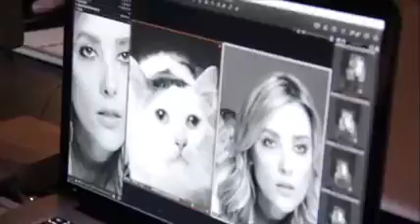Making Of da Campanha Somos Todos Vira Latas com Gianne Albertoni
A campanha SOMOS TODOS VIRA-LATAS foi idealizada pelo empresário João Vicente de Castro e agência LIVEAD, realizada pela OSCIP AMPARA Animal, dirigida, produzida e editada pela Parakino Filmes e fotografada pelo profissional Bob Wolfenson.
A campanha mobilizou 14 celebridades, dentre elas: Cléo Pires, Yasmin Brunet, Junior Lima, Fiorella Marttheis, Fernanda Tavares, Sabrina Sato, João Vicente de Castro, Paolla Oliveira, Bruno Gagliasso, Giovana Ewbank, Ellen Jabour, Sheron Menezes, Thaila Ayala e Gianne Albertoni. Todos doaram seu trabalho e serviço para a realização dessa campanha.
O principal objetivo da campanha Somos Todos Vira-Latas é conscientizar que todos os humanos são uma mistura de etnias assim como a raça SRD (Sem Raça Definida, Vira-Lata).
É um incentivo/convite a mudança de olhar à adoção de um animal SRD, inclusive aos 50 mil cachorros e gatos que a AMPARA Animal ajuda e que estão para adoção em abrigos. Este trabalho de conscientização, em conjunto com a esterilização (controle da superpopulação) é fundamental para incentivar essas adoções.